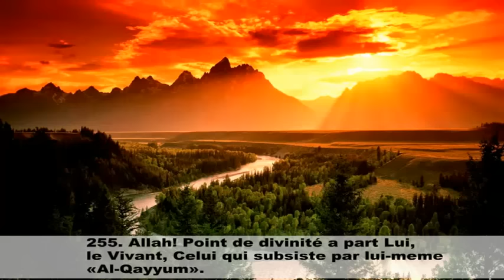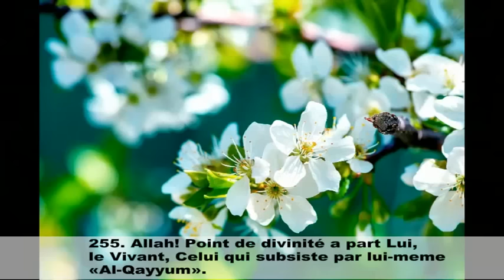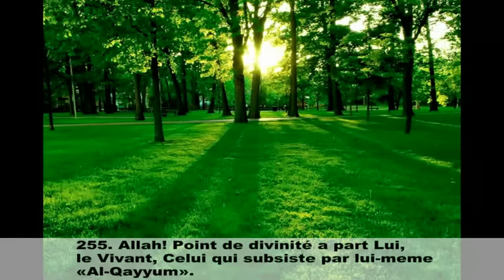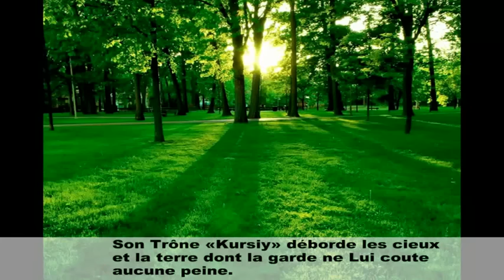Ayat Al Kursi (Verset du Trône) Trés Belle Récitation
Chers Visiteurs « Dans la sourate « La Vache », il y a un verset [Ayat al-Kursi] qui est le Chef des Versets du Coran, il n’est pas récité dans une maison sans que le démon ne la quitte. » Rapporté par Al-Hâkim
Voici Le Verset du Trône, Ayat al-Kursi En texte phonétique et au ficher sonore associé pour un apprentissage plus simple inchAllah
TRADUCTION
« Allah ! Point de divinité à part Lui, le Vivant, Celui qui subsiste par lui-même « Al-Qayyoûm ».
Ni somnolence ni sommeil ne Le saisissent.
A Lui appartient tout ce qui est dans les cieux et sur la terre.
Qui peut intercéder auprès de Lui sans Sa permission ?
Il connaît leur passé et leur futur.
Et, de Sa science, ils n’embrassent que ce qu’Il veut.
Son Trône « Kursî », déborde les cieux et la terre, dont la garde ne Lui coûte aucune peine.
Et Il est le Très Haut, le Très Grand. »
Mots  Clefs
# Al Kursi (Verset du Trône) Trés Belle Récitation#